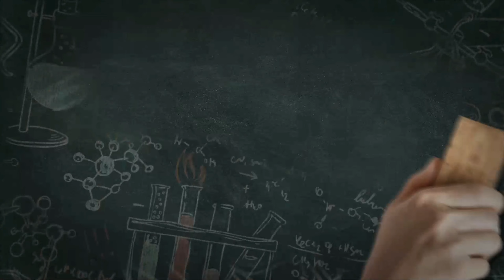STD-10,2021 GALA ASSIGNMENT QUESTION PAPER/HINDI/QUESTION PAPER 6 FULLY SOLVED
STD-10,2021.
Assignment Question Paper /Hindi/ Question Paper 6 Fully Solved.
Class 10 assignment fully solved of 2021.
70% syllabus.